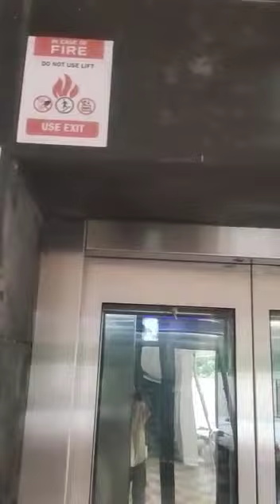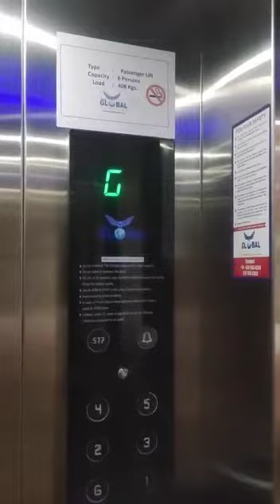SS Big Vision central opening Autodoor